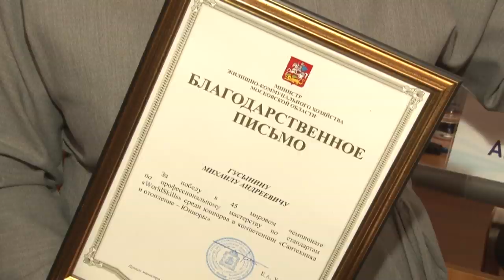Повышение квалификации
Обращение с твёрдыми коммунальными отходами. Учебный курс по этой теме для представителей сферы ЖКХ стартовал в Одинцовском кампусе МГИМО.